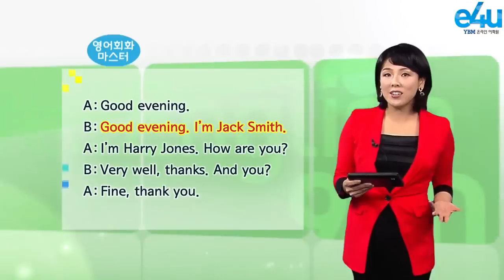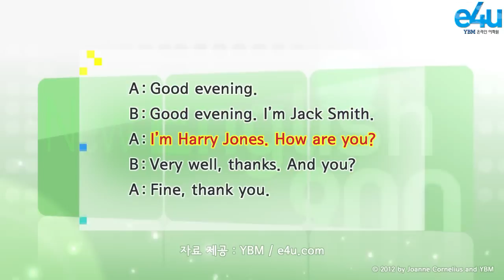New English 900 - 2회 '인사하기'